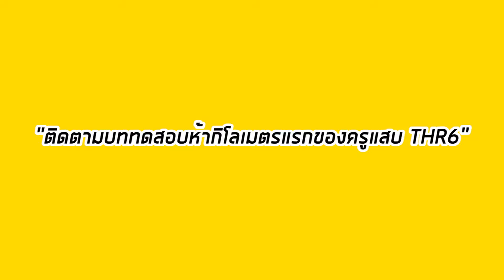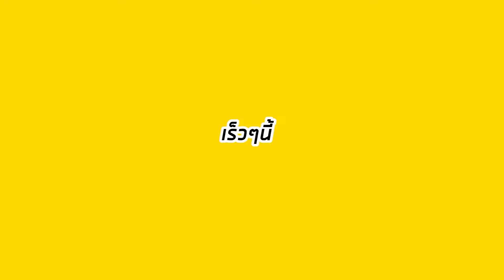Vlog l บททดสอบ 5 KM แรกของครูแสบ THR5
Vlog ฉบับของครูแสบกับบททดสอบระยะทาง 5 กิโลเมตรแรก
โดยมีโค้ชน้อยเป็นผู้ร่วมวิ่งกับครูแสบด้วย
เขาจะสามารถวิ่งจนจบ 5 กิโลเมตรได้หรือไม่
ติดตาม EP.5 ของ THR 6 ด้วยนะครับ

และสามารถรับชมรายการวิ่งสู่ชีวิตใหม่ Story ของทั้ง 8 บุคคลต้นแบบได้ที่
Fanpage : RunfornewlifeStory
Fanpage : pingsproject
Fanpage : Thai Jogging Magazine